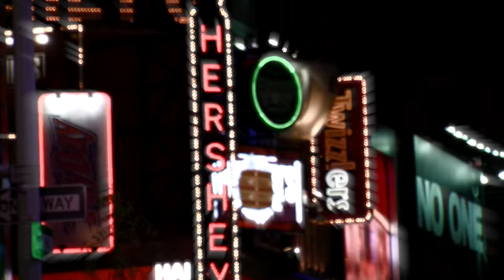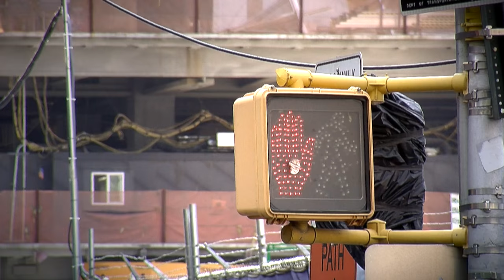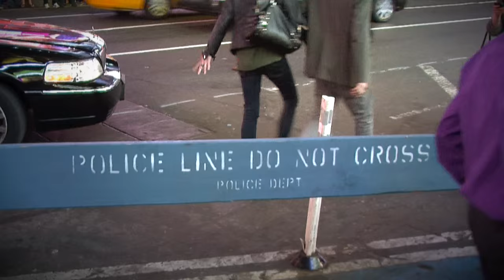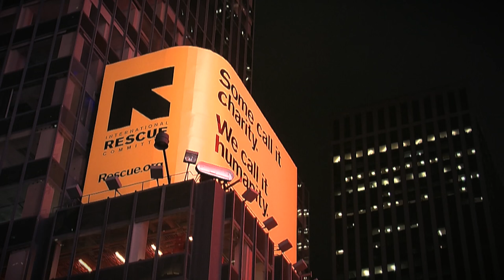Anthony Sandusky - celebrating unity amidst diversity in Brooklyn, New York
"The world's greatest need is to encounter churches passionate about personal AND communal transformation; churches devoted to being spirit-filled AND justice orientated ... my call is to multicultural ministry that is intentional about discerning ways of bringing people and groups together." Anthony Sandusky, formerly Pastor-in-Residence at the Concord Baptist Church in Brooklyn, New York - now studying Ethics at Yale.

URBAN BEATS: We highlight entrepreneurial young Christian leaders working the Bible out in urban situations, with a passion for social justice and a heart for their communities, focused on the challenge of living out their faith within an increasingly diverse culture and society – all views expressed are the interviewees own.